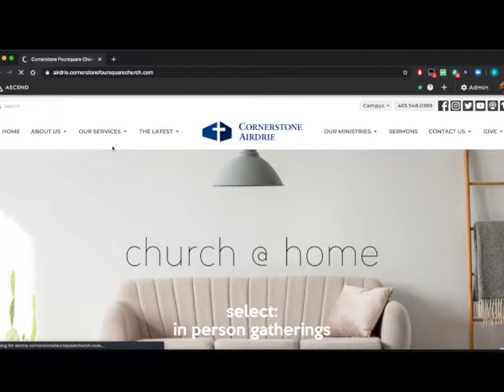HOW TO CIP